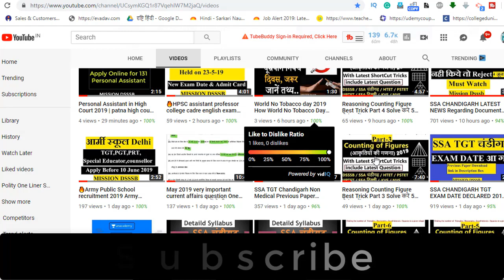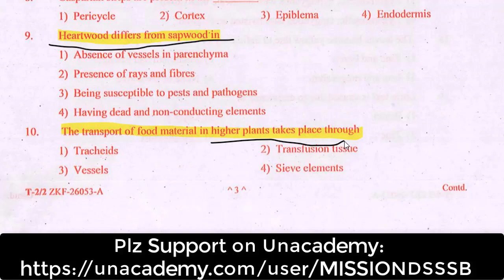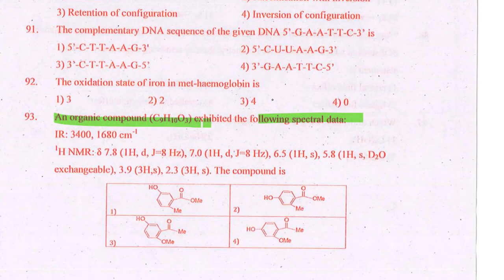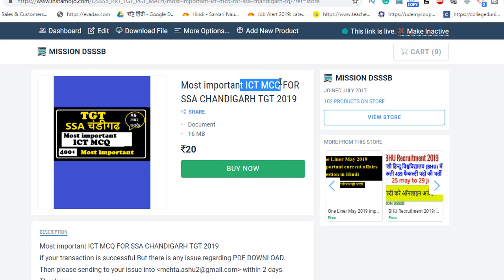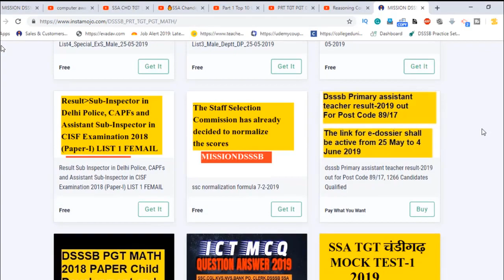SSA TGT Chandigarh Medical Previous Paper Syllabus Analysis and medical paper download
🔥SSA CHANDIGARH TGT Apply Form Online Step by Step | ऐसी गलती मत करना जैसी PRT वालो ने की थी

📚PSTET के पुराने पेपर यहां से डाउनलोड करें:
DOWNLOAD ALL PSTET PREVIOUS YEAR PAPER HERE:

🔥SSA Chandigarh PUNJABI (ਪੰਜਾਬੀ)  2019

ICT and Teaching Aptitude SSA Chandigarh
ICT and Teaching Aptitude SSA Chandigarh TGT